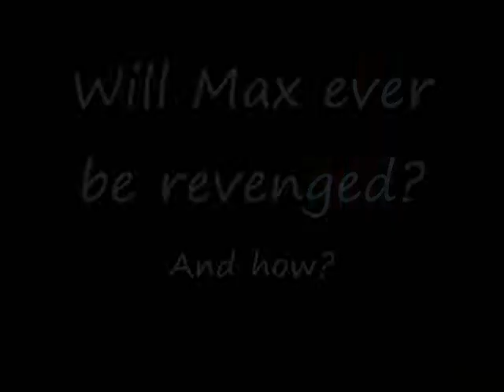The Power Gloves - Stop Motion Video 2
A commercial and story about an innocent boy named Max who gets abused and bullied.

The solution? The Power Gloves! (maybe...)

Song: The Danger in Starting a Fire - A Day To Remember